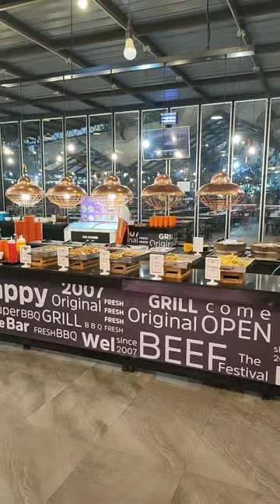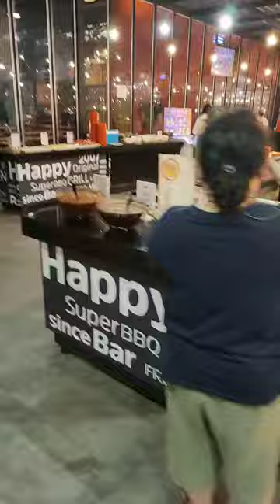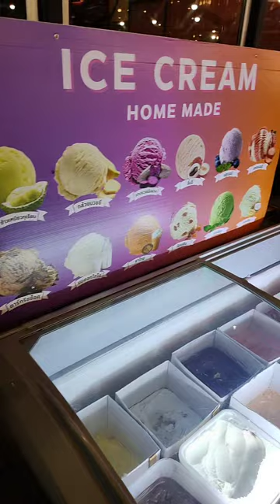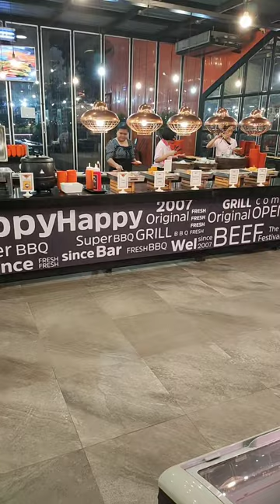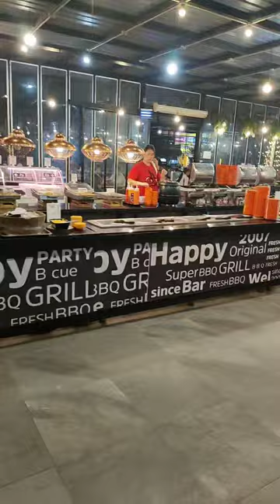barbqresortบุฟเฟ่ต์หมูกระทะ320รวมน้ำไม่จำกัดเวลาสาขาปากเกร็ด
🟠 บาร์บีคิวรีสอร์ท เปิดให้บริการ 5 สาขา 🟠
🕒15:00 - 24:00 น.
🕙บาร์อาหารปิด 23:00 น.
📌 สาขาบางแค
📌 สาขาบางนา
📌 สาขาปากเกร็ด
📌 สาขารังสิต
📌 สาขาวงศ์สว่าง
✅ บุฟเฟ่ต์รวมน้ำไม่จำกัดเวลา
👫 ผู้ใหญ่ 320.-/ท่าน
👨‍👦 เด็กสูง 1-100cm. ทานฟรี
สูง 101-130cm.138.-/ท่าน
สูง 131cm.ขึ้นไป 320.-/ท่าน
✅ เตาปิ้งย่าง 99.-/เตา